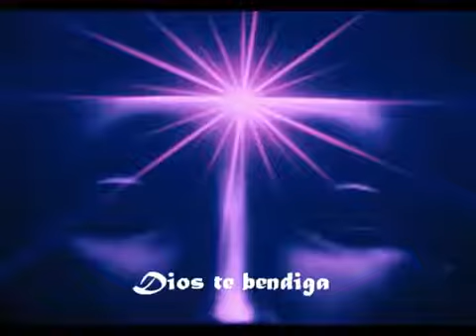ABRETE TU CORAZON ABRE TU MENTE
🙌NAMASTE

ABRE TU CORAZÓN 🙌🙌🙏❤️💛💚💙💜🕉️
ábrete entendimiento deja a un lado la razón y deja brillar el sol escondido en tu interior. Ábrete memoria antigua escondida en la tierra en las plantas bajo el fuego bajo el agua. Ábrete corazón, ábrete sentimiento ábrete entendimiento deja a un lado la razón y deja brillar el sol escondido en tu interior. Es tiempo ya Ya es hora ábrete corazón y recuerda como el espíritu cura como el amor sana como el árbol florece y la vida perdura Que para llegar a Dios hay que aprender a ser humano. Ábrete corazón, ábrete sentimiento ábrete entendimiento deja a un lado la razón y deja brillar el sol escondido en tu interior.
GRUPO FACEBOOK ADULTOS INDIGOS